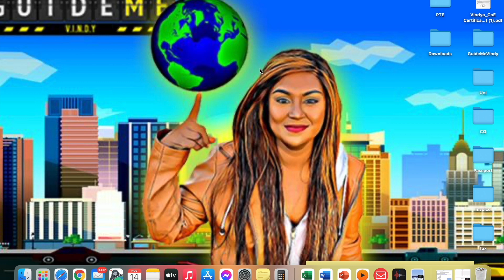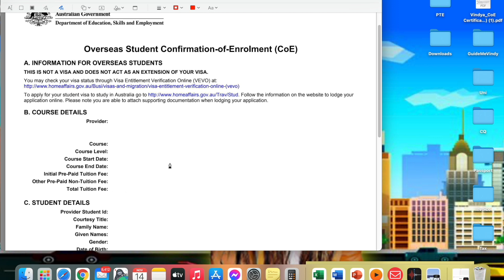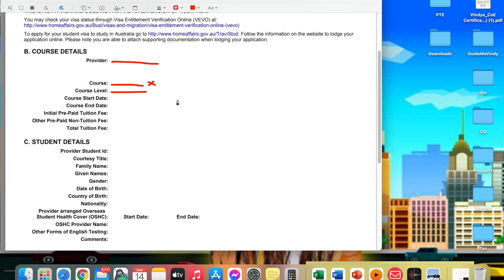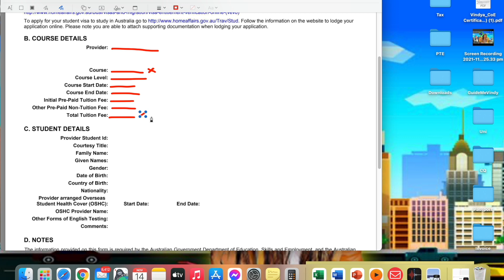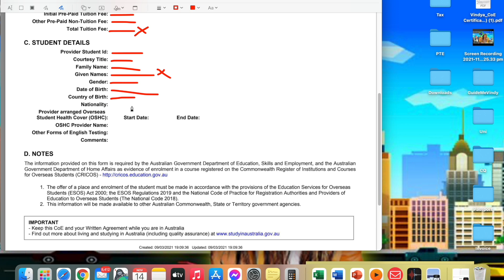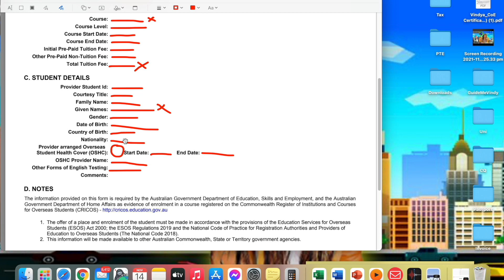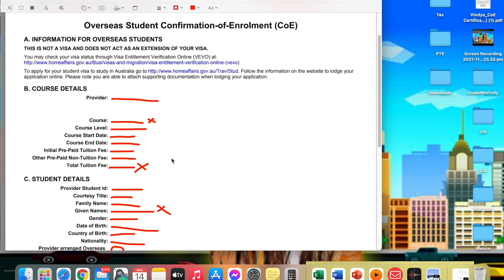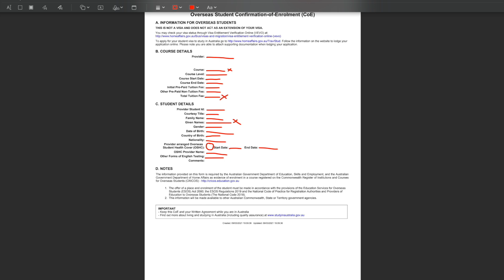How to check C.O.E for apply student visa subclass 500.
How to check your Confirmation of Enrollment